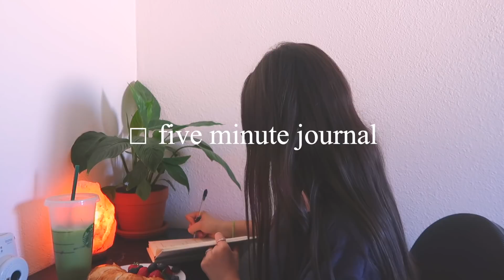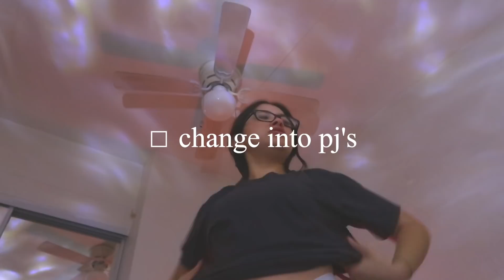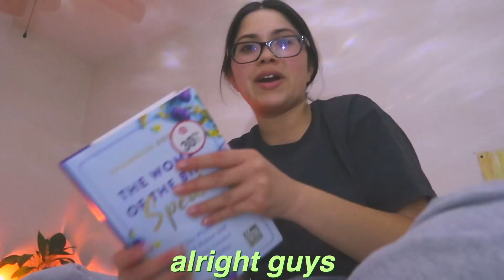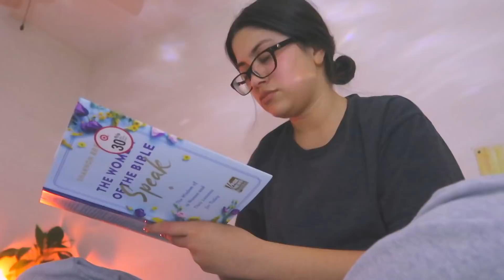5AM SCHOOL DAY IN MY LIFE *working out, classes, & bible study*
hi babes! welcome to a 5am day in my life!

in this vlog i force myself to wake up at 5am to be extra productive. i go to the gym and show you my workout routine, i do my bible study, go to a 9am class, edit at a cute cafe, go to a college youth group, hangout with a friend downtown, and do some reading! i hope you enjoy this 5 AM college vlog!

s o c i a l s

*:･ﾟ✧*:･ﾟ✧
f a q
⊹  age - 20
⊹  ethnicity - hispanic

xoxo,
adriana

☺︎ reminder: you are deeply loved by Our Creator ☺︎